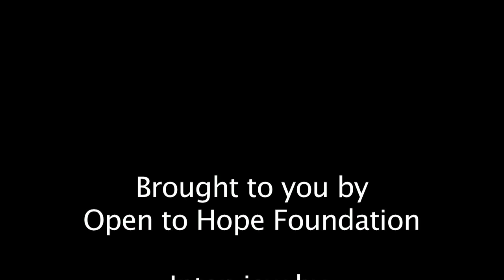Helping Others After Loss with Dr Janet McCord, PhD, FT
Dr Janet McCord a professor in Thanatology shares with Dr. Gloria Horsley the programs at Marian University and what they offer those who are interested in helping others through grief and loss.